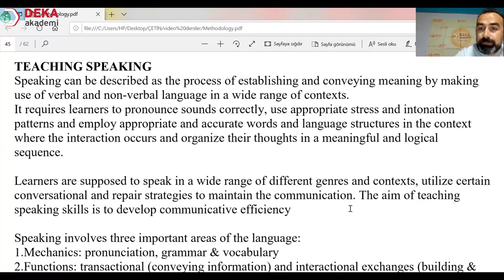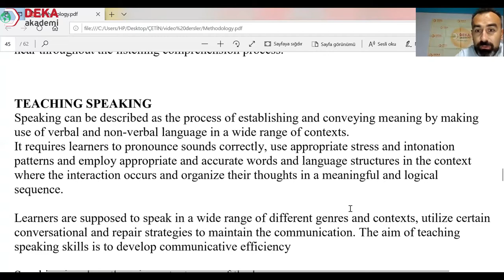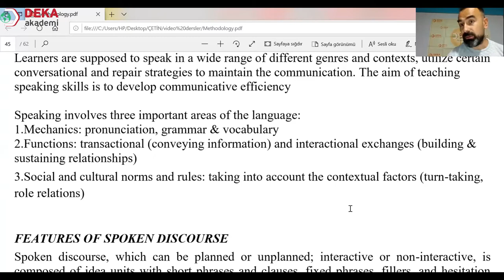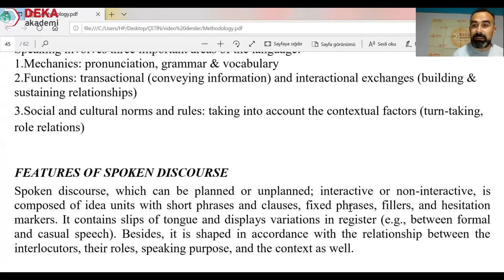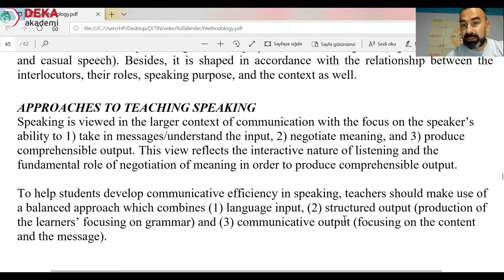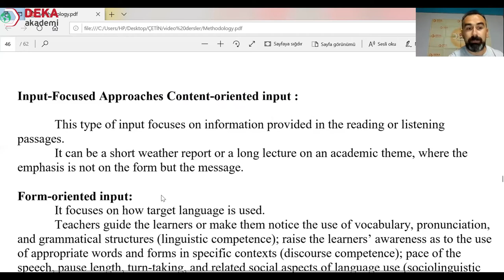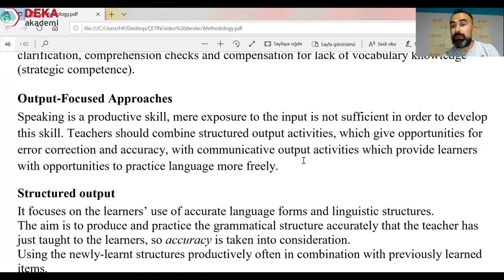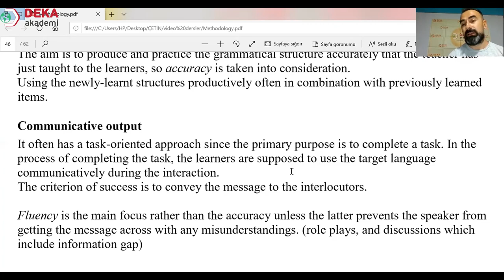002 - İngilizce ÖABT - Alan Eğitimi - Skills 2 - Çetin Pınarbaşı